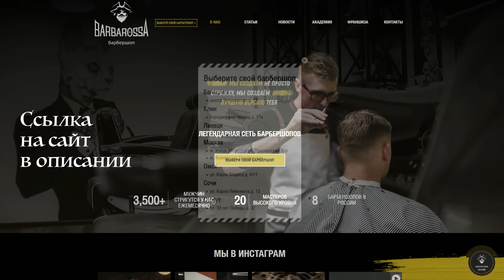Как быстро отрастить волосы парню? | 10 советов, как отрастить длинные волосы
25 апреля 2024 в 19:00 бесплатный прямой эфир в VK-сообществе по теме «Нужно ли мужчине ухаживать за своей кожей?».

Ваши вопросы про длинные волосы не оставляют меня в покое. Сегодня я расскажу, как отрастить длинные волосы мужчине!

Прежде чем решиться на это, помните, что вам понадобится около 10 месяцев, чтобы
длина ваших волос достигла 15 см. Также изучите и почитайте про правильный уход за длинными волосами, это так же ускорит их рост.

Подробно про эти и другие советы смотрите в выпуске! И не забудьте написать, какой совет для длинных волос вы слышите впервые?

🎦 Для коммерческих запросов писать на почту